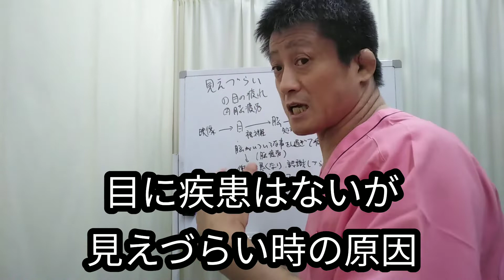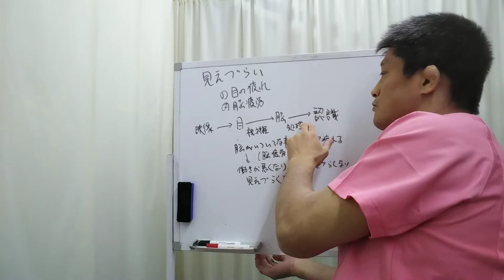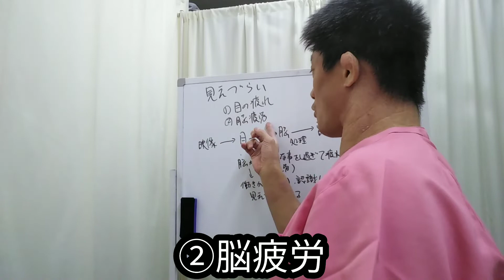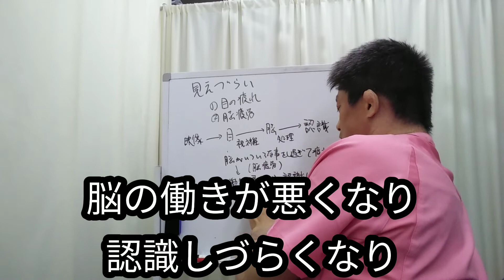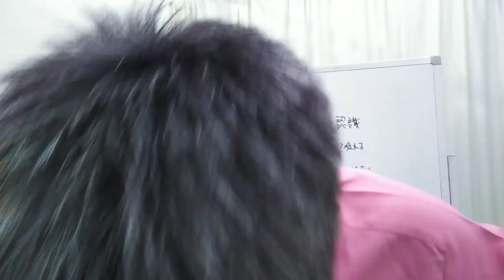【目だけの問題ではない！】見えづらい時は脳も関係している！20211113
今回は、物が見えづらい時の原因と対策について説明しました。
物が見えづらい事でお悩みの方はぜひ最後までご覧ください♪

◆受付時間
〈月〜金〉9:00~12:30、15:00~19:00
〈土〉9:00~13:00

【関連動画】
自律神経に効く！手軽にできる胸鎖乳突筋ストレッチ|新宿区四谷の気功整体
【自律神経に優しい曲】 リラクゼーション音楽「不安解消・ストレス解消・疲労回復」【α波】
〖音楽療法〗 不安症改善 / うつ症状改善 / 乱れた自律神経を整え免疫力を高めます [α波]